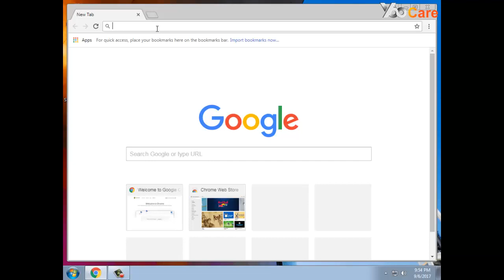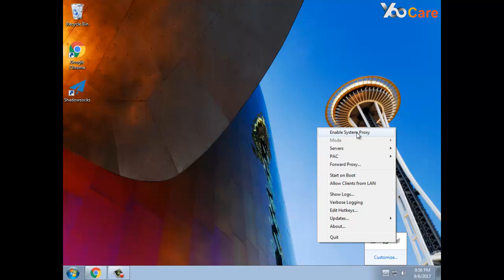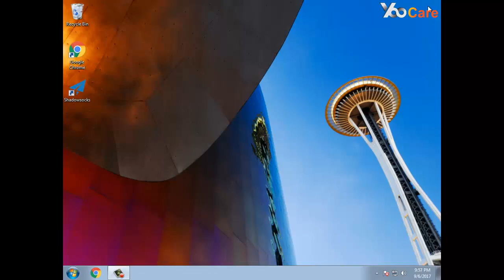How to Visit Dailymotion in China on Windows OS ?